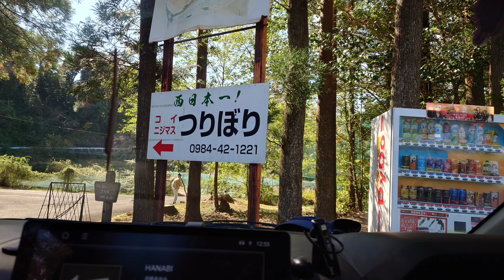宮崎県高原、皇子原公園の釣り堀 (釣り ニジマス 宮崎 暇)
日曜日　暇なのでブラブラして夜のおつまみ釣りに行きました！